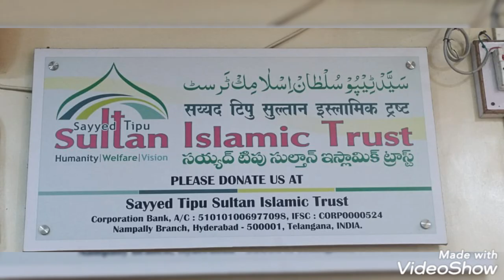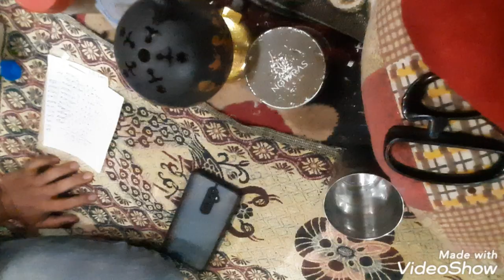Jadhu wala JIN tabha barbadh kr ky jansy khtam krny wala suno